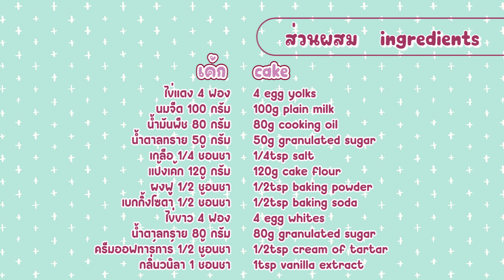[Eng Sub] EP.258 Blueberry Chiffon Cake l ชิฟฟอนบลูเบอร์รี่ลาวา - Love Eats Studio by Chef MaMa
[Eng Sub] EP.258 Blueberry Chiffon Cake l ชิฟฟอนบลูเบอร์รี่ลาวา - อยากกินก็ต้องทำ Love Eats Studio by Chef MaMa

ชิฟฟอนบลูเบอร์รี่ลาวา เยิ้มๆ มั้ยคะ

(ซอสบลูเบอร์รี่)
น้ำเปล่า 800 กรัม
แป้งกวนไส้ 50 กรัม
บลูเบอร์รี่ 300 กรัม

Ingredients
(blueberries sauce)
800g water
50g modified starch
300g blueberries
300g granulated sugar
6tbs lime juice

(cake)
4 egg yolks
100g plain milk
80g cooking oil
50g granulated sugar
1/4tsp salt
120g cake flour
1/2tsp baking powder
1/2tsp baking soda
4 egg whites
1/2tsp cream of tartar
80g granulated sugar
1tsp vanilla extract

ช่วยแปลข้อมูลด้านล่างเป็นภาษาอังกฤษ

1. เทน้ำเปล่าลงหม้อ
2. แบ่งน้ำมาเล็กน้อย เพื่อละลายแป้งกวนไส้
3. เปิดเตา ไฟกลาง
4. น้ำร้อน ใส่บลูเบอร์รี่ และน้ำตาลทราย คนให้ละลายเข้ากัน
5. น้ำเดือด เติมน้ำมะนาว และแป้งกวนไส้
   คนตลอด จนข้นเป็นซอส ปิดเตา พักไว้

(เค้ก)
6. แยกไข่แดงและไข่ขาว
   ** ถ้าไข่มาจากตู้เย็น นำชามไข่ขาวที่แยกไว้ ไปวางบนหม้อที่มีน้ำร้อน เพื่อช่วยให้ไข่ขาวหายเย็น จะตีตั้งยอดได้ง่าย **
7. เติมน้ำตาลทราย และเกลือ ลงไข่แดง ตีให้เข้ากัน
8. ร่อนแป้งเค้ก ผงฟู และเบกกิ้งโซดา ลงบนส่วนผสมไข่แดง
   ผสมให้เข้ากัน
9. เติมนม และน้ำมันพืช ผสมให้เข้ากัน
10. ตีไข่ขาว พอเริ่มเป็นฟอง เติมครีมออฟทาร์ทาร์
11. ตีจนเป็นฟองละเอียด เติมน้ำตาลทราย โดยแบ่งเติม 2 รอบ
   ตีด้วยความเร็วสูง จนตั้งยอด
12. ค่อยๆ แบ่งไข่ขาวลงในส่วนผสมเค้ก
    โดยแบ่ง 2-3 ส่วน
    แล้วค่อยๆ ตะล่อมให้เข้ากัน
13. เติมกลิ่นวนิลา
    ค่อยๆ ตะล่อมจนเป็นเนื้อเดียวกัน
14. ตักส่วนผสมลงพิมพ์ 2/3 ของพิมพ์
15. ตักซอสบลูเบอร์รี่ใส่เค้ก ประมาณชิ้นละ 2 ช้อนโต๊ะ
16. อบที่อุณหภูมิ 180 องศาเซลเซียส 15 นาที
17. นำเค้กออกจากเตา ผึ่งให้หายร้อน
18. ตักซอสราดหน้าเค้ก
19. วางบลูเบอร์รี่สด เพื่อตกแต่งหน้าเค้ก
20. พร้อมอร่อย !

Direction
(blueberry sauce)
1. pour water into a pot
2. devide a small amount of water to dissolve the starch
3. turn on the stove to medium heat
4. once the water is hot, add blueberries and sugar
   stir until dissolved
5. when the water boils, add lime juice and modified starch slurry
   continue stirring until the sauce thickens and turns into a sauce
   turn off the heat and set aside

(cake)
6. separate egg yolks from egg whites
   ** if the eggs are from the refrigerator, place the bowl of egg whites over a pot of hot water to help the egg whites warm up
   this will make them easier to beat **
7. add sugar and salt to the egg yolks and beat until combined
8. sift cake flour, baking powder and baking soda over the egg yolk mixture
   mix until combined.
9. add milk and vegetable oil
   mix until combined
10. beat the egg whites until foamy
    add cream of tartar
11. beat until soft peaks form
    add sugar in two additions, beating at high speed until stiff peaks form
12. gradually fold the egg whites into the cake mixture
    divide the egg whites into 2-3 parts and fold gently until combined
13. add vanilla extract
    fold gently until well combined
14. pour the batter into a mold, filling it 2/3 full
15. spoon about 2 tablespoons of blueberry sauce into each cake
16. bake at 180 degrees celsius for 15 minutes
17. remove the cake from the oven and let it cool
18. pour the sauce over the cake
19. garnish with fresh blueberries
20. enjoy!

Follow us;

ดูแบบละเอียด วิธีทำพร้อมส่วนประกอบ

ดูรายวัน แต่ละวันเราทำหรือทานอะไรกัน

ดูแบบด่วนๆ ไม่เกิน 1 นาที